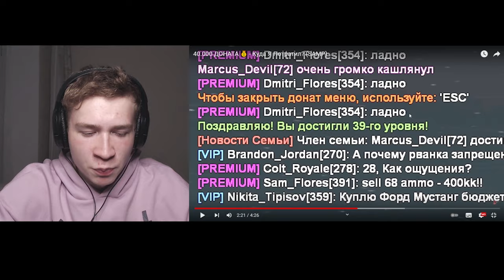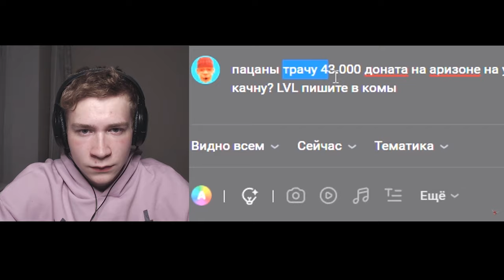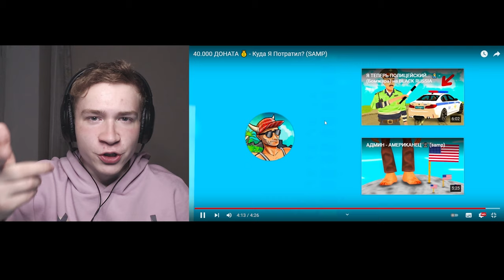ПОТРАТИЛ 40 ТЫЩ ДОНАТА! КАКОЙ ВКАЧАЛ УРОВЕНЬ GTA SAMP